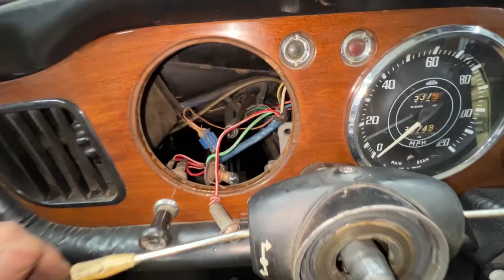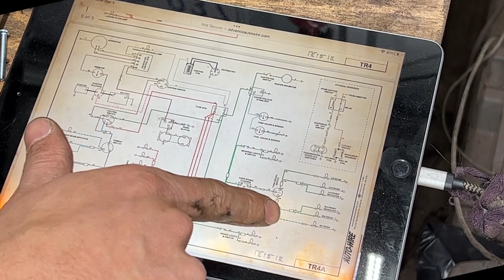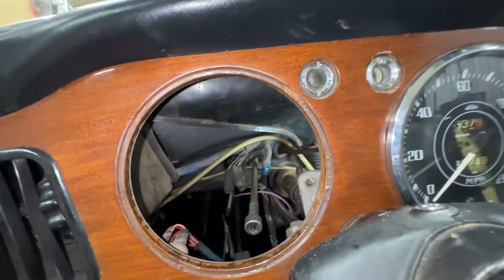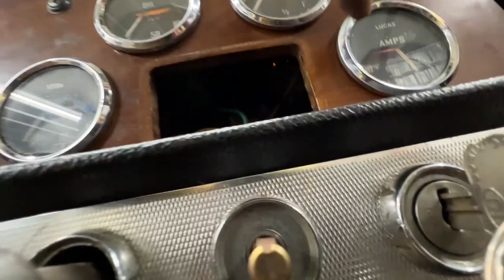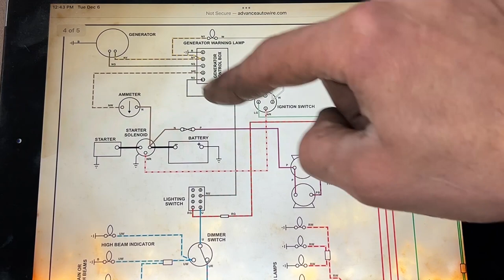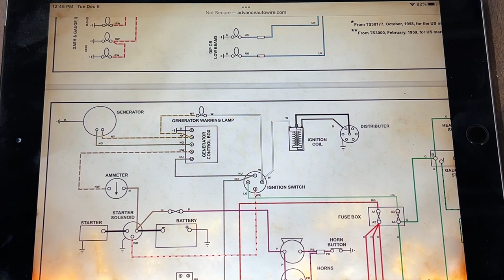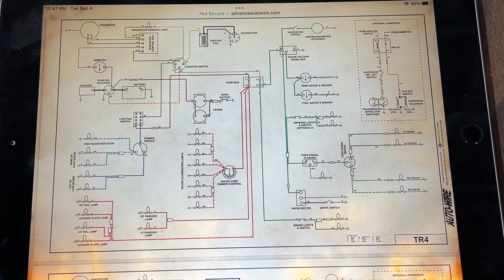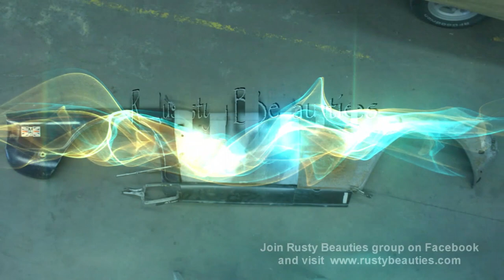1964 TR4 - Part 3 - Positive to Negative Earth and More Electrical Issues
It is time to dig into the wiring under the dash and figure out what went wrong and let the smoke out of the harness. As a bonus, let's convert the electrical system from positive to negative earth.

If you like this channel you  can consider supporting it

If you wish to make a one time donation you can do so by sending a PayPal or E-transfer to:

The financial support to the channel doesn't buy you anything special. There is no such thing as early access or VIP content here as I don't want to take away from those who can't afford it. The financial support is your way of saying thank you if you feel like it and you can afford it. Just being here, watching, liking, sharing is also a big support and I appreciate it.